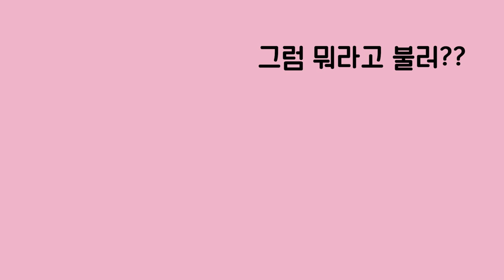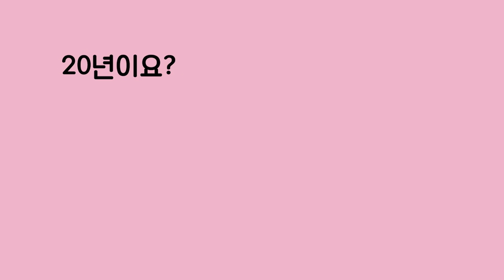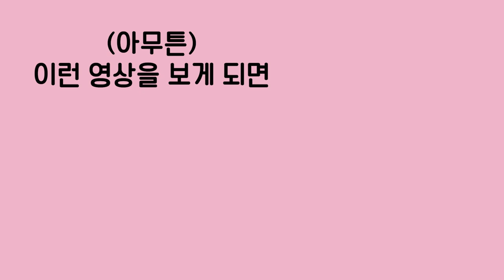[주둥이들] 안녕하세요 주둥이들입니다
복지 정보 입방아 프로젝트, 시작합니다!
한달에 한 번 만나요. 제발~!!